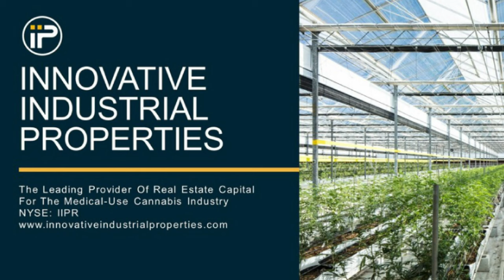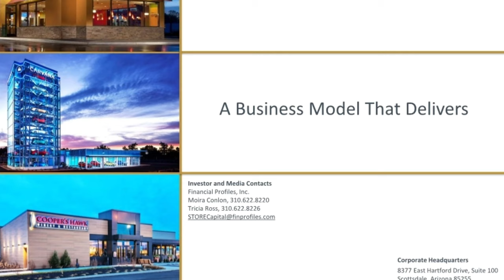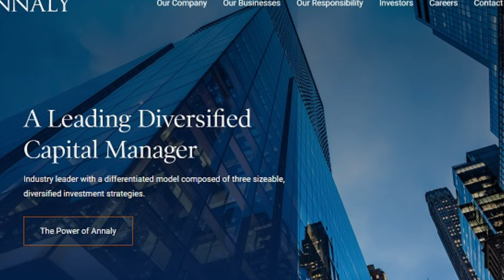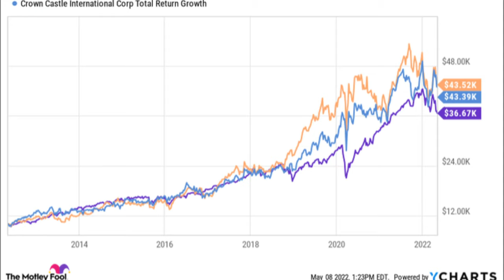REIT Stocks to Buy Now With Guaranteed Returns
Real estate investments are in high demand after many investors have turned to real estate. Throughout history, real estate stocks have been safe and have been a sound investment. The first real estate investment trust (REIT) was established in 1960. These publicly listed firms utilize capital from investors to buy real estate, with the profits split evenly among investors. Investing in these funds allows you to own a piece of real estate without putting up the substantial down payment that is often necessary when purchasing a property.

📉 Highlights:
00:00 - Introduction
00:49 - UMH Properties, Inc.
01:37 - Iron Mountain Incorporated
02:09 - Innovative Industrial Properties
03:44 - STORE Capital
05:13 - Crown Castle International Corp.
05:52 - American Campus Communities Inc.
06:39 - Apartment Income REIT Corp.
07:10 - Annaly Capital Management Inc.
07:46 - CubeSmart
09:03 - American Tower

Looking to make some money trading stocks? Get educated on forex and investing on this channel. We cover everything from the basics of stock trading to advanced strategies that can help you grow your portfolio. Learn how to trade in the market and never miss an opportunity again.